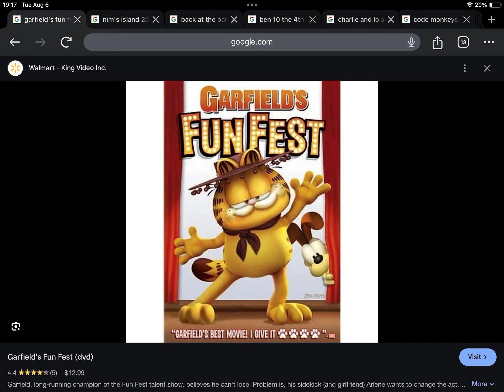Happy Late 16th Anniversary to Garfield’s Fun Fest (2008)